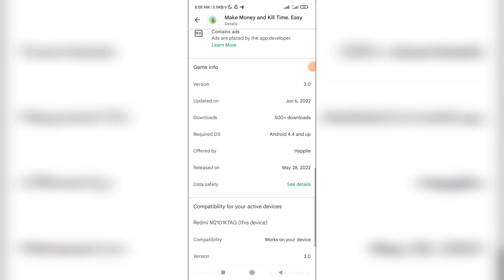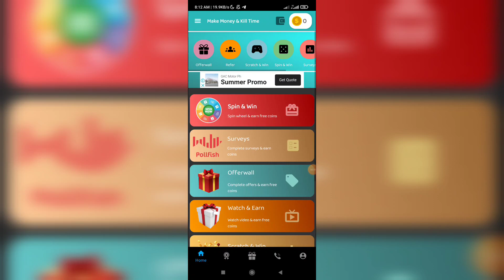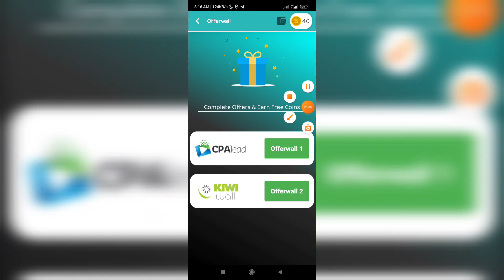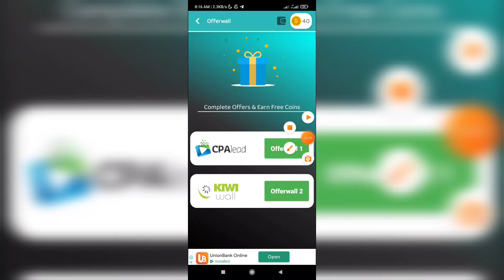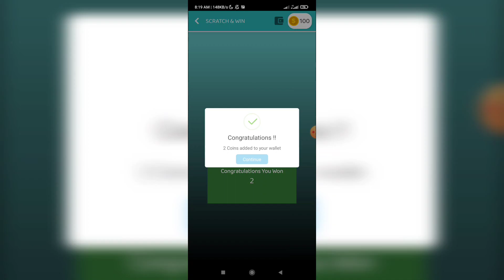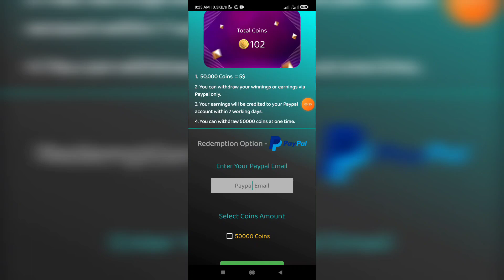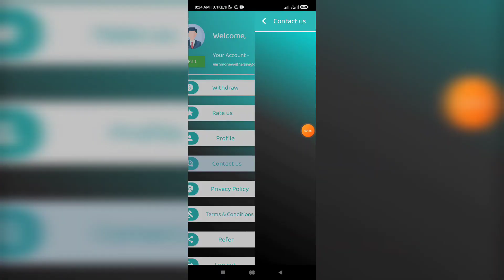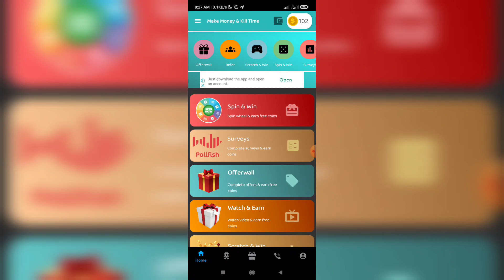KUMITA NG ₱250 SA BAGONG APP NA ITO! NO NEED INVITE TO WITHDRAW | MAKE MONEY APP